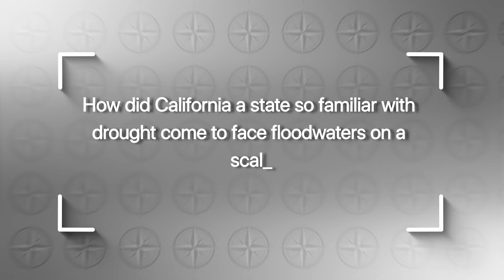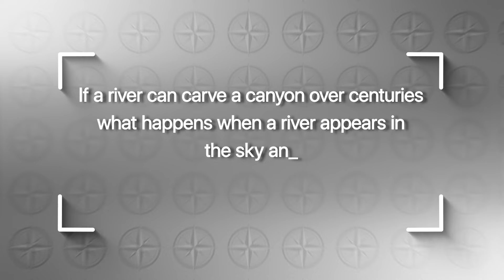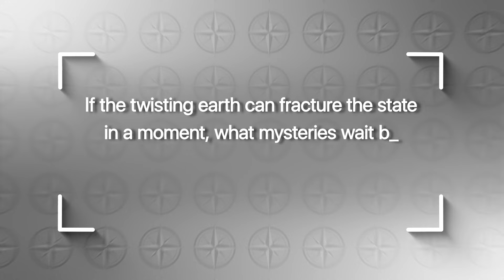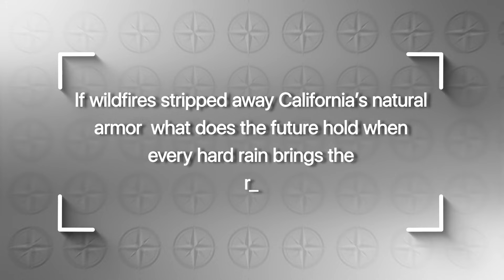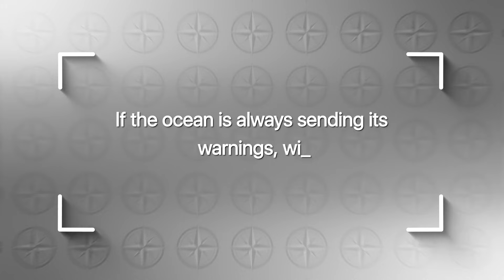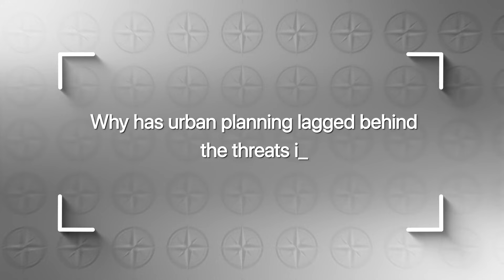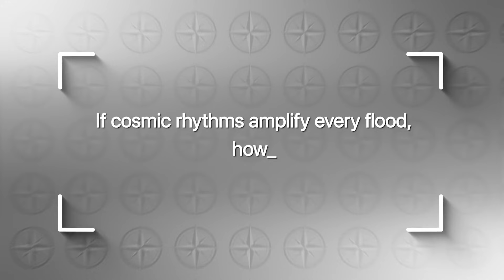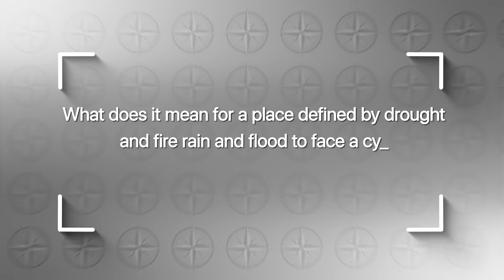1 MINUTE AGO: California SUBMERGED by Christmas Floods — Deadly Storms TERRIFY Scientists!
California is underwater. A powerful atmospheric river has unleashed sudden, violent flooding across Los Angeles, the San Fernando Valley, and large parts of the state—turning streets into rivers and forcing emergency closures as storm after storm slams the coast.

Cars are stranded, neighborhoods are flooded within minutes, and saturated ground is triggering mudslides, sinkholes, and infrastructure failures. Scientists warn this is not a normal winter storm, but a dangerous convergence of extreme rainfall, hardened drought soil, and hidden geological vulnerabilities beneath California’s cities.

In this video, we separate panic from reality:
• Why atmospheric rivers are hitting harder and faster than expected
• How drought, geology, and urban design are amplifying flood damage
• Why mudslides, liquefaction, and ground failure are now major risks

Using real-time data from the National Weather Service, NOAA, satellite monitoring, and coastal buoys, we track how this Christmas flood unfolded—and why another surge may already be forming offshore.

⚠️ These floods are weather-driven, not tsunamis—but the danger is just as real.

00:00 Intro
02:31 Atmospheric Rivers Unleashed
04:11 California’s Drought Paradox
05:41 Geology's Secret Fault Lines
07:04 Mudslides—Nature's Sudden Avalanche
08:20 Earthquakes in the Flood
09:29 Science Behind Flash Floods
10:39 The Cost of Underestimating Rain
11:40 Data Streams—The Buoys’ Warnings
12:41 Modern Flood Mapping
13:36 Big Sur and Coastal Fury
14:43 Urban Vulnerability
15:39 King Tides—Risk Multiplied
16:35 The Myth of the Tsunami
17:35 Floods and Emergency Response
18:40 California's Changing Equation